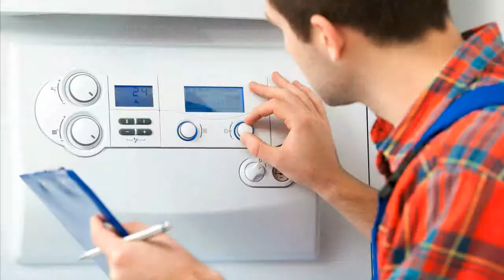Justus Gamma 23B Heizungssteuerung Heizungsregler reparieren Reparatur